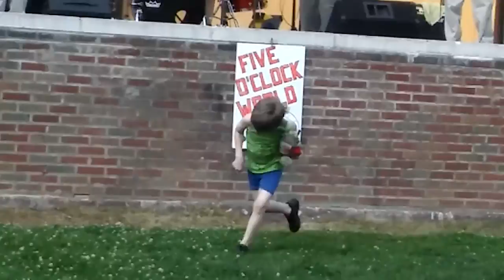Zach enjoying Five O' Clock World at Brandon Park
Zach loves live music!! Filmed June 26, 2016.